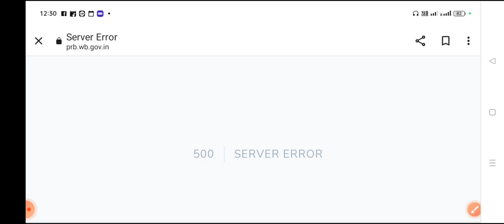🔴 WBP Constable Final Result Date out 2020 🔴 WBP Constable Final merit list date 🔴wbpconstable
এই চ্যানেলে WBP।। kp।। SSC GD।।army।। ও যাবতীয় রিক্রুটমেন্ট আপডেট ওর ট্রেনিং ভিডিও সর্বপ্রথম এই চলছে এছাড়া প্রতি সপ্তাহ কর্মসংস্থান পেপার ও বিভিন্ন রকম ইন্টারভিউ ভিডিও আপলোড করা হয় তাই police preme youtube channel subscribe করে চ্যানেলটির পাশে থাকুন